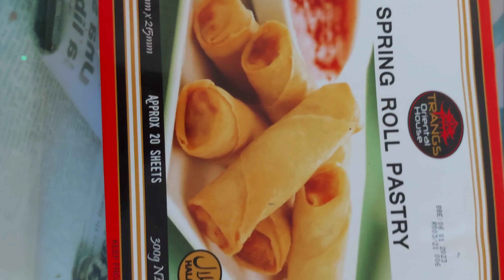Chicken Vegetables Rolls| Spring roll Recipe | Ramzan Special